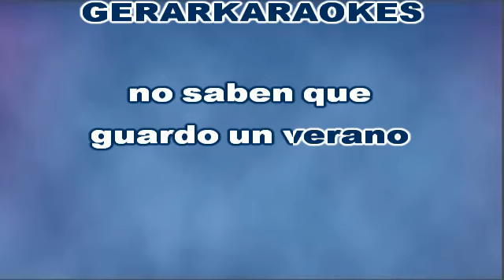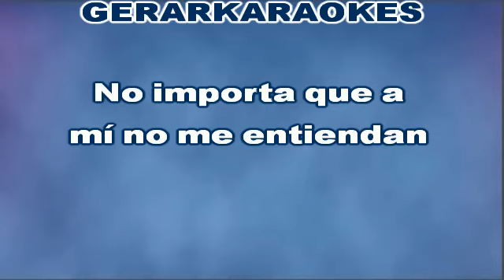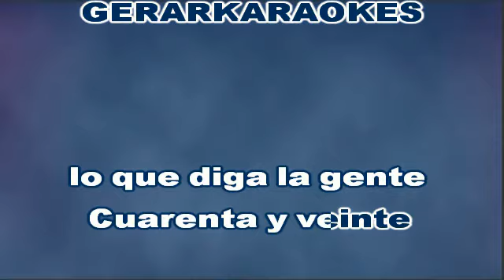40 y 20 - Roberto Livi - Karaoke